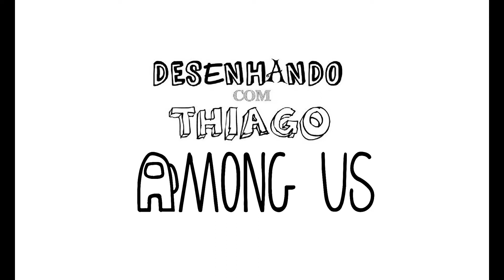AMONG US - VEGETA (Desenhando com Thiago)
APRENDA A DESENHAR A MISTURA SUPER DIVERTIDA DE AMONG US E DRAGONBALL! HOJE APRENDA A DESENHAR O VEGETA!